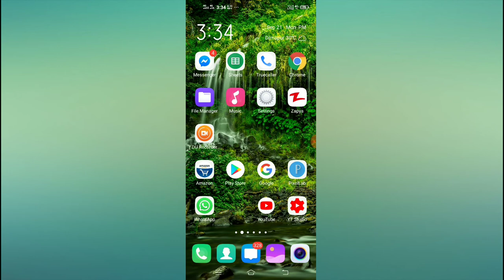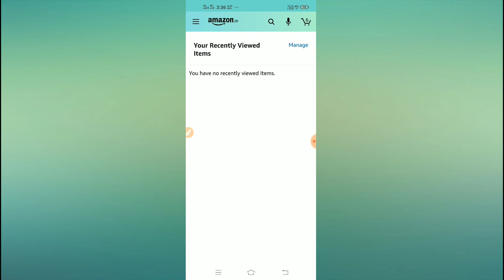How to turn on your recently viewed items on amazon 2020